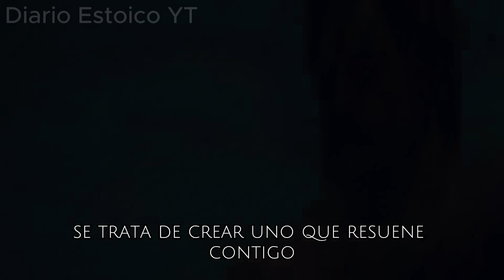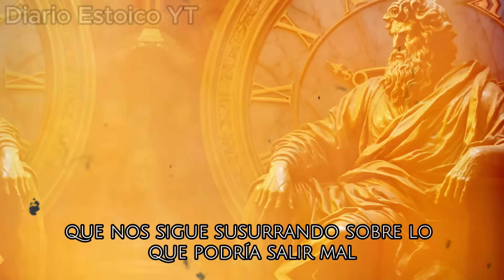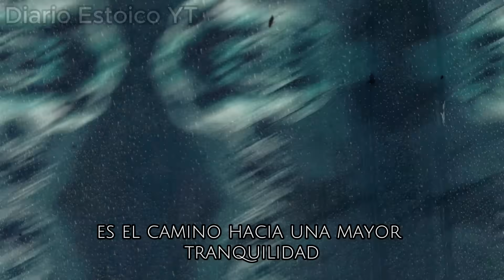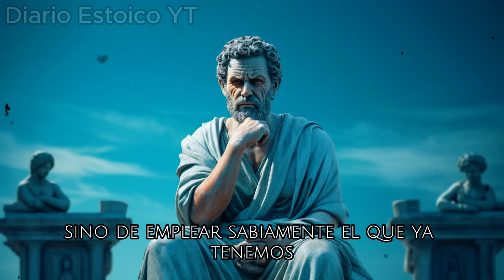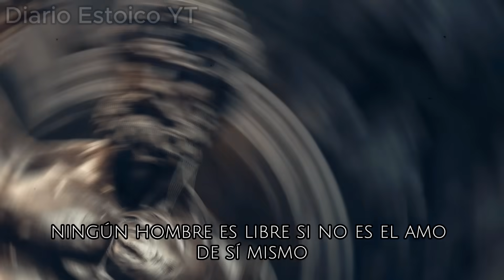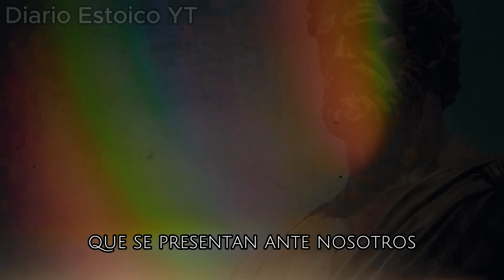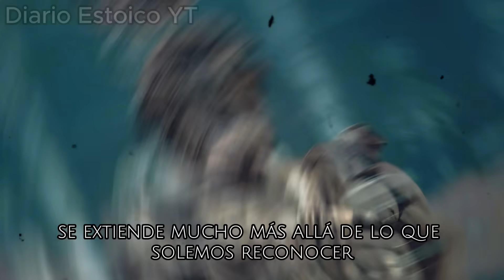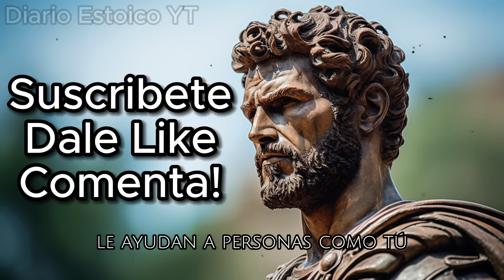10 hábitos ESTÓICOS para PRACTICAR en 2024 | Estoicismo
Descubre cómo incorporar la filosofía estóica en tu vida diaria con estos 10 hábitos para practicar en 2024. En este video, exploraremos las enseñanzas atemporales de los filósofos estóicos y cómo aplicarlas en el mundo moderno. Desde el autocontrol hasta la aceptación serena, estos hábitos te ayudarán a cultivar la resiliencia y la tranquilidad en medio de los desafíos de la vida.

¿Qué es el estoicismo y por qué es relevante hoy? Acompáñanos mientras desglosamos cada hábito, brindándote consejos prácticos y ejemplos para que puedas integrar estas poderosas lecciones en tu rutina diaria.

¡Prepárate para transformar tu mentalidad y abrazar el estoicismo en el 2024! ¿Cuál de estos hábitos estás emocionado por incorporar? ¡Déjanos tus comentarios abajo!

Conviértete en un miembro exclusivo y disfruta de una amplia gama de beneficios Estóicos adicionales:

Capítulos
00:00 Introducción
02:00 Crea una rutina
04:06 No dejar que la ansiedad te domine
06:43 Comienza por lo pequeño
09:32 Libera recursos importantes
12:19 Date a ti mismo la autorización para detenerte
14:22 Haz algo difícil
16:28 Deja de temerle al cambio
19:11 Asociarse con personas que te hagan mejor
21:41 Dí no a lo no esencial
25:02 Regresar al ritmo